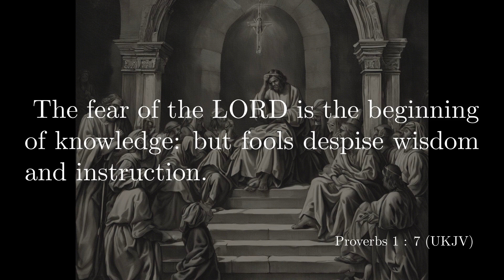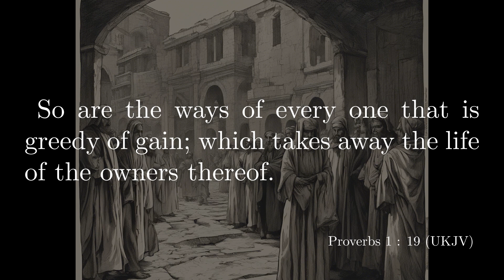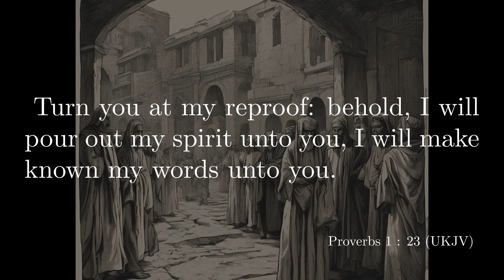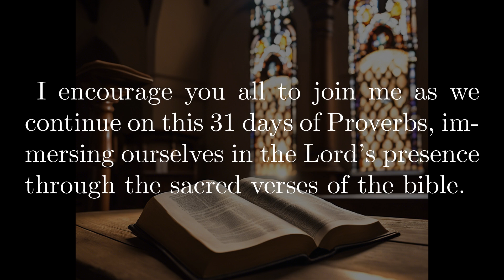31 Days of Proverbs - Day 1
The Daily 5 Minute Bible

Day 1 (Proverbs 1)

Proverbs 1
The proverbs of Solomon the son of David, king of Israel;
To know wisdom and instruction; to perceive the words of understanding;
To receive the instruction of wisdom, justice, and judgment, and equity;
To give subtlety to the simple, to the young man knowledge and discretion.
A wise man will hear, and will increase learning; and a man of understanding shall attain unto wise counsels:
To understand a proverb, and the interpretation; the words of the wise, and their dark sayings.
My son, hear the instruction of your father, and forsake not the law of your mother:
For they shall be an ornament of grace unto your head, and chains about your neck.
My son, if sinners entice you, consent you not.
If they say, Come with us, let us lay wait for blood, let us lurk privately for the innocent without cause:
Let us swallow them up alive as the grave; and whole, as those that go down into the pit:
We shall find all precious substance, we shall fill our houses with spoil:
Cast in your lot among us; let us all have one purse:
My son, walk not you in the way with them; refrain your foot from their path:
For their feet run to evil, and make haste to shed blood.
Surely in vain the net is spread in the sight of any bird.
And they lay wait for their own blood; they lurk privately for their own lives.
So are the ways of every one that is greedy of gain; which takes away the life of the owners thereof.
Wisdom cries without; she utters her voice in the streets:
She cries in the chief place of concourse, in the openings of the gates: in the city she utters her words, saying,
How long, all of you simple ones, will all of you love simplicity? and the scorners delight in their scorning, and fools hate knowledge?
Turn you at my reproof: behold, I will pour out my spirit unto you, I will make known my words unto you.
Because I have called, and all of you refused; I have stretched out my hand, and no man regarded;
But all of you have set at nothing all my counsel, and refused my reproof:
I also will laugh at your calamity; I will mock when your fear comes;
When your fear comes as desolation, and your destruction comes as a whirlwind; when distress and anguish comes upon you.
Then shall they call upon me, but I will not answer; they shall seek me early, but they shall not find me:
For that they hated knowledge, and did not choose the fear of the LORD:
They refused my counsel: they despised all my reproof.
Therefore shall they eat of the fruit of their own way, and be filled with their own devices.
For the turning away of the simple shall slay them, and the prosperity of fools shall destroy them.
But whoso hearkens unto me shall dwell safely, and shall be quiet from fear of evil.